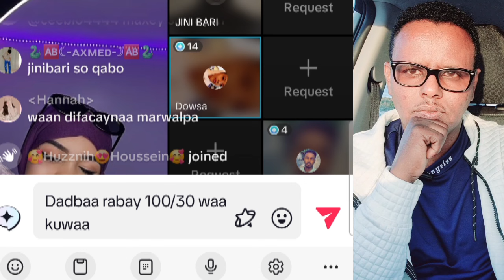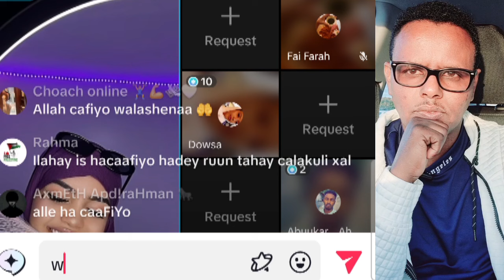NAXDIN QUEEN OF AJURAN DADBAA RABAY INAY DHACAAN LAKIIN QALANJO SOMALI AYAA KA GAARTAY WLL JIRA